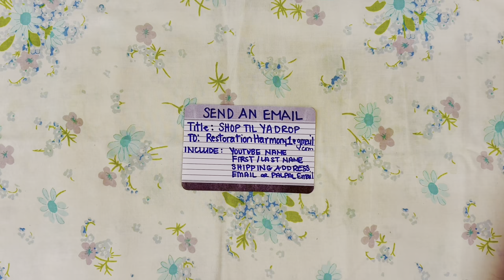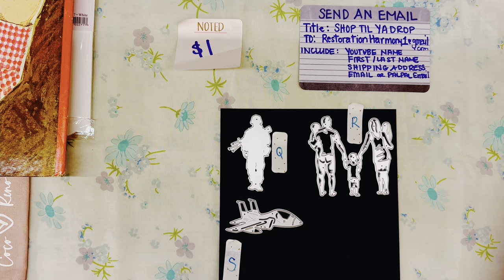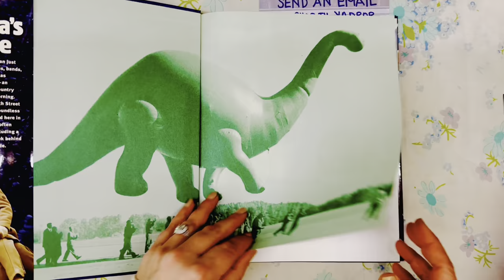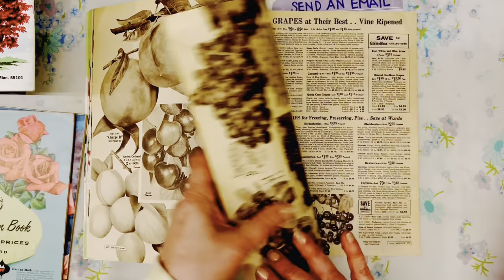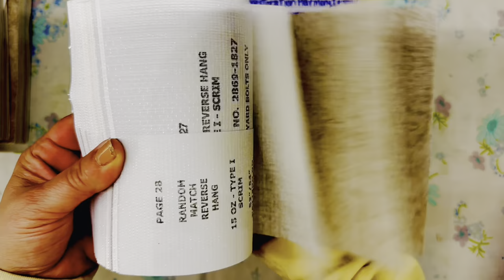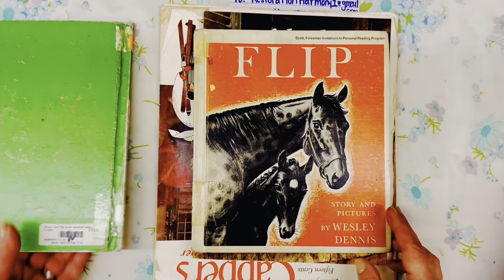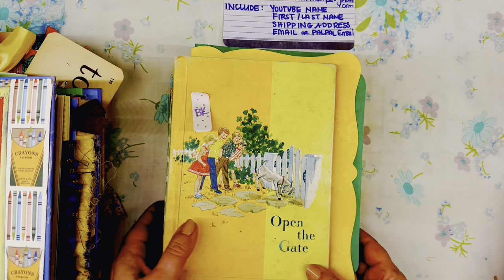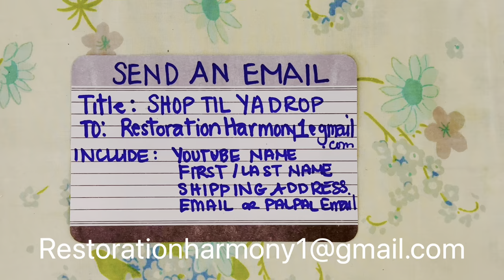Spring Shop til ya DROP SALE! Fun finds for every Artist!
Join us for a sensational Spring Cleaning Drop Sale! Dive into a treasure trove of crafty goodies as we clear out our stash with amazing deals and unique finds. From DIY essentials to creative inspirations, shop ‘til you drop and snag fantastic bargains that’ll fuel your crafting adventures. Don’t miss this fun-filled sale — grab your favorites before they’re gone!

Resources and Links to support my small business!

YOUR MAKERS MARKET Join me on Traveling Crafter's Makers Market!

GET $5 off your next purchase!! Use code: CRAFTER

OUR ETSY SHOP—Vintage Digital Kits, Printable Downloads, Junk Journal and Scrapbook supplies.

I ENJOY LONG ROMANTIC WALKS THROUGH THRIFT STORES MERCH

SUPPLIES I USE - Amazon The Traveling Crafter Art Essentials

Art Glitter Glue
Finger Daubers
Hydro Flask
Double sided tape
Euro Punch WRMK
Crop a Dile
Sewing Clips
Fiskars Trimmer

Mailing address:
Angela at Restoration Harmony
C/O City View Dental
1415 Harney St Suite 100
Omaha,NE 68102